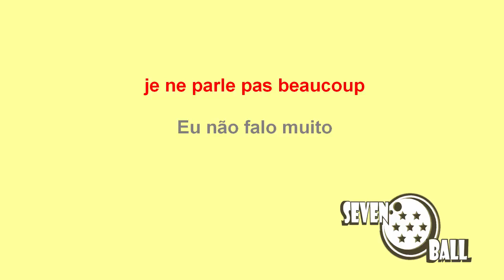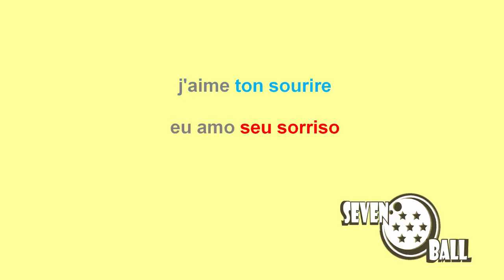frases em francês para iniciantes - 15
frases em francês para iniciantes - phrases en portugais du brésil